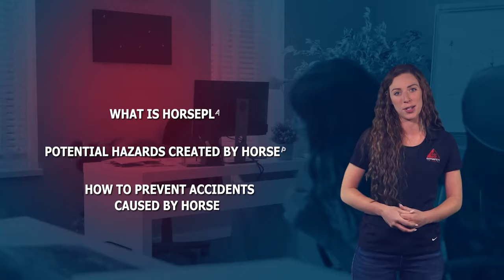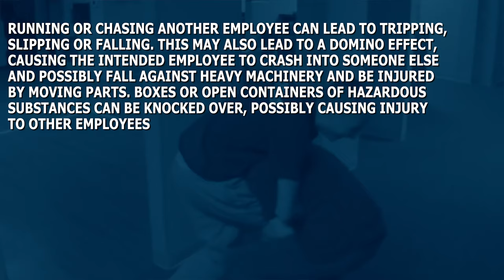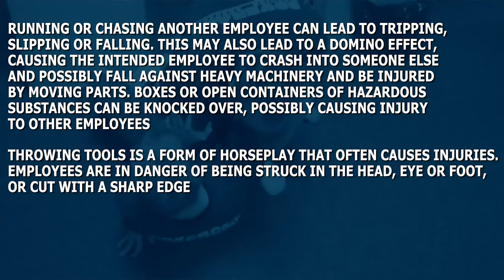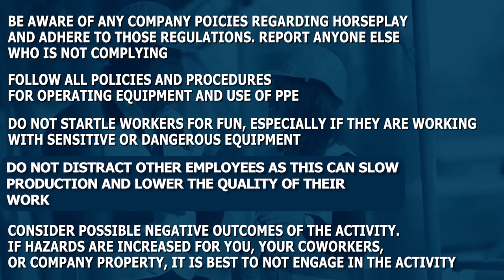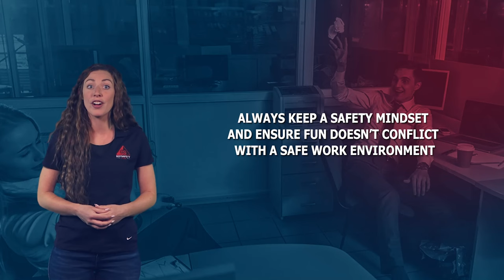Safety Training: Dangers of horseplay and Reducing Accident Risks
Dangers of Horseplay at Work: Reducing Accident Risks—While horseplay can seem like harmless fun, it often escalates into serious safety issues that can lead to injuries or even fatalities. This video will guide you through the real risks associated with playful behavior in the workplace, illustrate how seemingly innocent jokes can lead to accidents, and provide effective strategies to maintain a safe and productive work environment. Whether you're a new employee or a seasoned manager, understanding and preventing horseplay is crucial for everyone’s safety.

0:00:00 - 0:00:54: Introduction to Horseplay

Horseplay defined as rough, boisterous activity or pranks
Initiated by practical jokers seeking attention and laughs
Misconception of horseplay as harmless entertainment can lead to serious consequences
0:00:54 - 0:01:45: Hazards of Horseplay

Examples of horseplay activities: unauthorized contests, irresponsible vehicle operation, harassment
Potential injuries and accidents caused by horseplay: tripping, falling, machinery accidents
Criminal liability and consequences for horseplay incidents: injuries considered deliberate acts

0:01:45 - 0:03:45: Specific Risks and Dangers

Risks of tripping, slipping, and falling due to horseplay
Dangers associated with unauthorized vehicle operation and tampering with safety equipment
Potential injuries from horseplay: head injuries, cuts, bruises, and more

0:03:45 - 0:04:46: Prevention and Safety Measures

Importance of following regulations and safety rules to prevent accidents
Reporting unsafe behavior to supervisors for intervention
Company policies against horseplay and disciplinary actions for violators

0:04:46 - 0:05:46: Conclusion and Safety Reminders

Recap of the hazards and consequences of horseplay
Encouragement to prioritize safety over amusement in the workplace
Reminder to consult company policies and supervisors for guidance on safety

0:05:46 - 0:06:19: Closing and Call to Action

Invitation to follow on social media for regular safety tips and updates

🚨 Stay Safe with GotSafety Lite! 🚨

Looking for more full length safety training videos?

Dive into our extensive, bilingual safety video library on GotSafety Lite!

It’s your one-stop destination for comprehensive safety training videos!—and it's absolutely FREE!